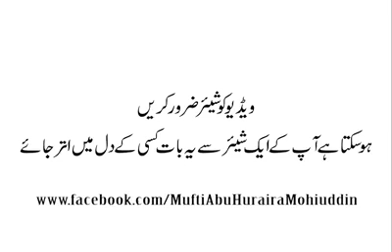Beautiful video Mehak Ali Arain 123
Mehak Ali Arain

Beautiful video
Mehak Ali Arain